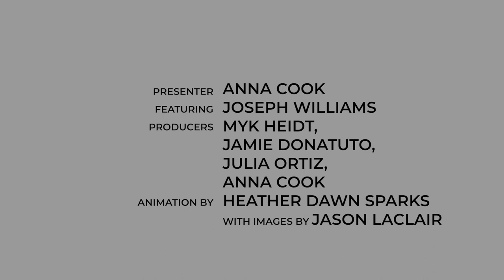The Moon of the Salmonberry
Starting back in 2020 CSSP started a collaboration with the Swinomish people by creating a video series corresponding to the 13 Moons curriculum, offering a video for each moon.

The 13 Moon’s Curriculum was developed by the Swinomish Community Environmental Health program with the goal to create an informal and scalable model of environmental health education through the lens of first foods and resources.